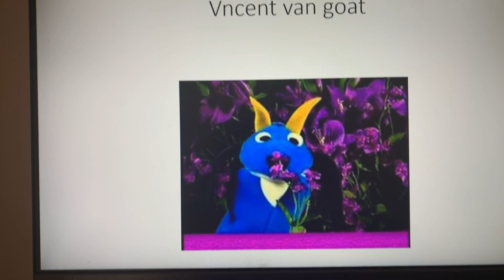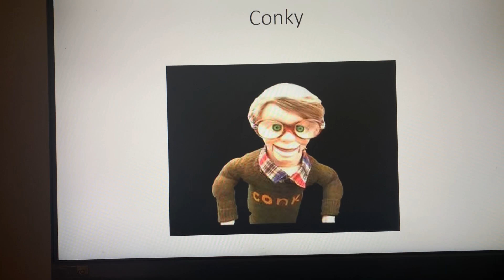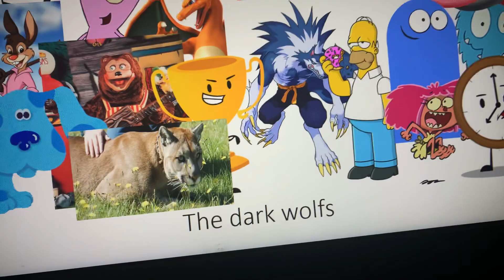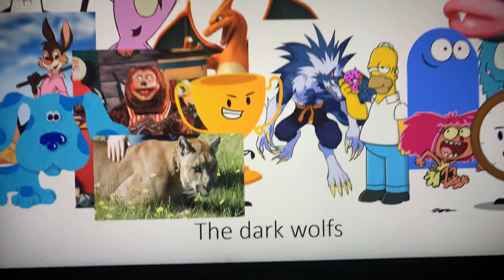Plans for character elimination season 9